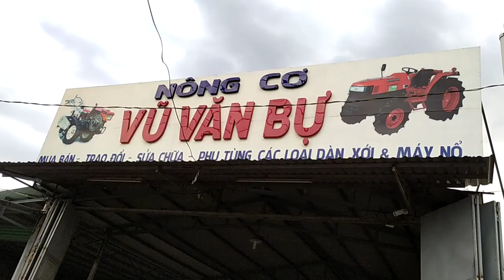Bán xe rùa nhật bãi ba chiếc giá 15 triệu số điện thoại trong phần mô tả.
Long Khánh Đồng Nai.
Điện thoại: không chín một tám, một năm bốn, bốn bốn bốn.

Bán máy cày càng, máy xới, giá rẻ.
Kubota, Yanmar, Shibaura, Mitsubishi.
Bán xe rùa hàng bãi nội địa nhật giá rẻ.